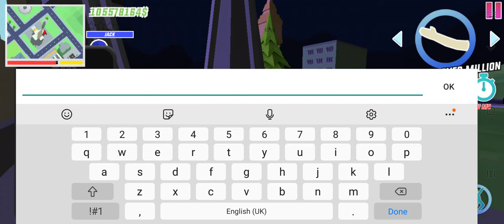ALL NEW CHEAT CODE OF DUDE THEFT WARS 2025🔥